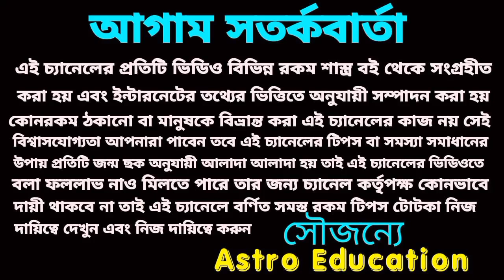ধনু রাশি 2023! এই 5টি মহা ভবিষ্যৎবাণী!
ধনু রাশির মহা ভবিষ্যৎবাণী 2023 এই পাঁচটি ঘটনা ধ্রুব সত্য হতে চলেছে